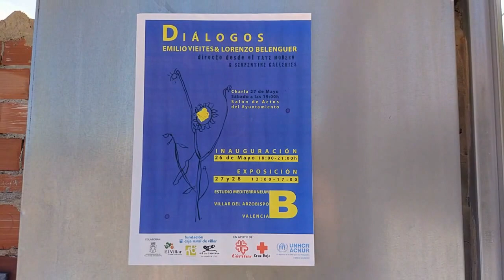Dialogos: Emilio Vieites y Lorenzo Belenguer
El comisario y artista Lorenzo Belenguer (Valencia, 1970) inaugurará el próximo viernes 26 de mayo su Espacio Artístico Estudio Mediterraneum con una exposición conjunta de su obra y la del pintor Emilio Vieites Aguiar (Cartagena, 1972), espacio ubicado en la localidad natal de Belenguer, Villar del Arzobispo. Para esta ocasión ambos artistas han seleccinado seis obras originales que ofrecerán por precios reducidos con la intención de facilitar el acceso al arte contemporáneo y su adquisición.

Emilio Vieites ha apostado por este proyecto ya que “existe un reto por mi parte en este "diálogo" con Lorenzo Belenguer en el hecho de mostrar la obra por sí misma, con todo su peso, sin el amparo o los recursos de una sala de Museo. Quiero ser consecuente con los tiempos que nos toca vivir y reivindicar el retorno a la infancia que tanto promulgaba Federico García Lorca. Más allá de la interculturalidad, se hace imprescindible reclamar un espacio para sobrevivir con dignidad y recuperar  la esencia individual del ser humano. Es en esta sencillez anhelada donde muestro mis obras, como una reflexión de vida, que quiere ser también generosa con aquellas asociaciones benéficas que son testigo fiel de nuestras carencias y nuestras injusticias.”

Belenguer por su parte ha comentado que le hace mucha ilusion  “poder empezar a desarrollar proyectos de arte en mi pueblo, el Villar, y es un gran honor que un artista de la talla de Vieites haya aceptado mi invitación. Agradezco mucho la generosa colaboración por parte de los residentes, ONG's y los estudiantes de IE de La Cañada”. La exposición de arte al aire libre estará complementada con una charla y se ha hecho con la finalidad de recaudar fondos para tres ONG's: Caritas, Cruz Roja y ACNUR, la Agencia de la ONU para los Refugiados, elegida por los estudiantes del Instituto de Educación Secundaria La Cañada.
arte contemporáneo

Emilio Vieites Aguiar es un pintor abstracto que trabaja en lienzo en formato de gran tamaño. La existencia humana y su fragilidad son temas a los que recurre con mucha frecuencia, sobre todo desde el impacto que tuvo el atentado de las Torres Gemelas en Nueva York a principios de siglo. La pérdida, y con ello el constante deseo de retornar al Paraíso, forman parte de sus nuevos proyectos. Después de sus exposiciones en Nueva York, en el Círculo de Bellas Artes de Madrid y una muestra individual en el MUBAM de Murcia, decide establecerse en esa ciudad donde reside actualmente.

Por su parte, Belenguer es artista, comisario y asesor de arte establecido en Londres y Valencia. Belenguer, muy influenciado por el Minimalismo y el Arte Povera, ha expuesto o participado en performance en la Tate Modern, Serpentine Galleries y en la 56ª Bienal de Venecia. Como comisario, Belenguer dirigió una sala de exposiciones, The Gallery at Willesden Green, en Londres durante 7 años y un proyecto, Testimonies, para los Juegos Olímpicos de Londres en colaboración con la BBC y el Ayuntamiento de Londres. Actualmente, es el fundador del Estudio Mediterraneum con la intención de promover el dialogo entre artistas de distintos lugares mediante charlas y exposiciones.